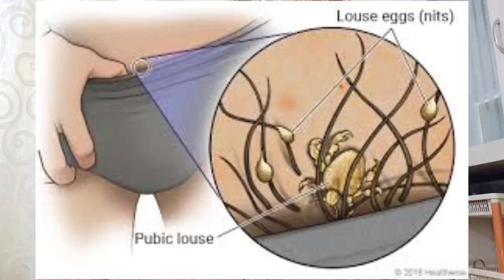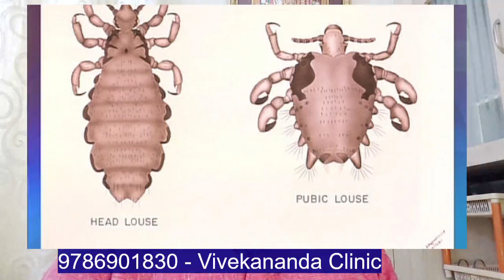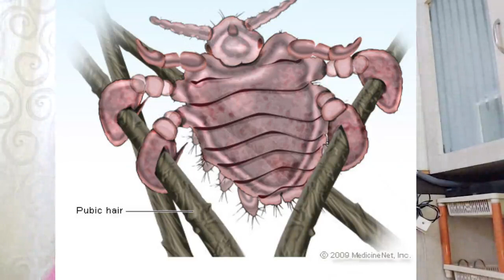பாலுறுப்பு பேன் நீங்க இதோ வழி - Pubic lice treatment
தலையில் உண்டாகும் பேனைத் தவிர மனிதனுக்கு இன்னும் இரண்டு வகைப் பேன்கள் தொற்றுகின்றன: உடல் பேன் மற்றும் இனஉறுப்புப் பேன்.

இன உறுப்புப் பேன் பாலுறவு மூலம் கடத்தப்படுகிறது. இவை இனஉறுப்பு பகுதிகளிலும் அக்குளிலும் காணப்படும் முடிகளிலும் தாடி, மீசைகளிலும், சில சமயங்களில் கண் புருவங்களிலும் காணப்படுகின்றன. சற்று சிறியவையாயும் சிறிய நண்டு போன்ற உருவிலும் இருப்பதால் நண்டு பேன்கள் என்று அழைக்கப்படுகின்றன.

Pubic lice are tiny wingless insects that infect the pubic hair area and lay eggs there. These lice can also be found in armpit hair, eyebrows, mustache, beard, around the anus, and eyelashes

Causes
Pubic lice are most commonly spread during sexual activity.

In very rare cases, pubic lice can spread through contact with objects such as toilet seats, sheets, blankets, or bathing suits (that you may try on at a store).

Animals cannot spread lice to humans.

Other types of lice include:

Body lice
Head lice
You are at greater risk for pubic lice if you:

Have many sexual partners (high incidence in men who have sex with men)
Have sexual contact with an infected person
Share bedding or clothing with an infected person
Symptoms
Pubic lice cause itching in the area covered by pubic hair. Itching often gets worse at night. The itching may start soon after getting infected with lice, or it may not start for up to 2 to 4 weeks after contact.

Other symptoms can include:

Local skin reactions to the bites that causes skin to turn red or bluish-gray
Sores in the genital area due to bites and scratching

Treatment
Symptomatic and constitutional Homeopathy medicines helps for Pubic lice